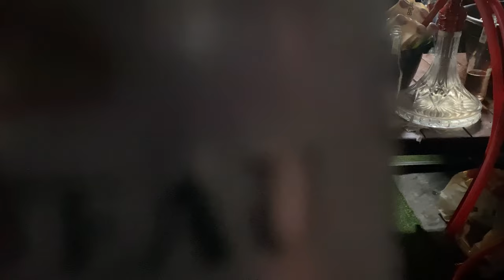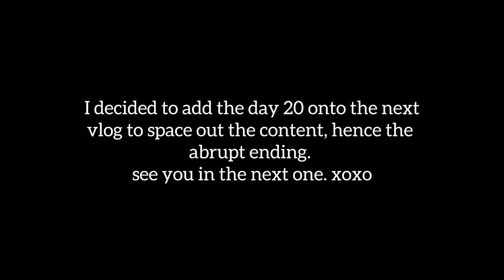VLOGMAS#15-19 : New Nails , Wedding Oclock , Breakfast Date , Church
please watch the video is 1080p or 1440p 🙂

ABOUT ME :

age : 22
based in : Rustenburg
camera : Canon Eos M100 & iPhone 11
lighting: 18" ringlight + natural lighting
editing software : Inshot